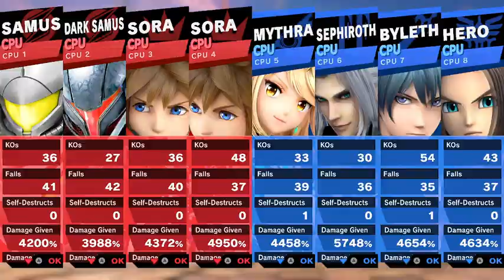Smash Ultimate EX Gran Turismo VS DLC Swords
Requested by @RealZapdosTheGTMaster

Samus (white represents 2D '67) Dark Samus (white represents Hyundai N 2025 VGT Gr.1) Sora (P6 represents Genesis X Gran Racer VGT Concept) and Sora (P7 represents TS030 Hybrid '12) vs Pyra Sephiroth Byleth M and Luminary